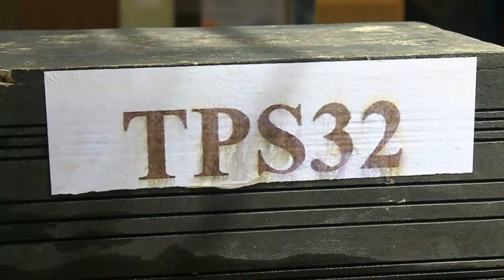WARGA TETAP COBLOS MESKI DALAM KONDISI BANJIR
HUJAN YANG MENGUYUR KOTA PEKANBARU/ PROVINSI RIAU/ MALAM TADI MEMBUAT/ SEBAGIAN TEMPAT PEMUNGUAN SUARA/ TPS/ MENGALAMI KONDISI BANJIR// MESKI KETIGGIAN AIR MENCAPAI BETIS ORANG DEWASA/ WARGA TETAP ANTUSIAS MEMBERIKAN HAK PILIHNYA DALAM PEMILIHAN GUBERNUR DAN WAKIL GUBERNUR RIAU//

( ROLL PKG )

BANJIR MENGGENANGI SEJUMLAH TPS/ SAAT PROSES PEMILIHAN GUBERNUR DAN WAKIL GUBERNUR RIAU// BANJIR TERJADI AKIBAT HUJAN LEBAT YANG MENGGUYUR  KOTA PEKANBARU/ MALAM TADI//

SEPRTI DI TPS 32/ DI KELURAHAN SIDOMULYO BARAT/ KECAMATAN TAMPAN/ PEKANBARU/ KETINGGIAN AIR MENCAPAI SEBETIS ORANG DEWASA// MESKI DALAM KONDISI BANJIR ANTUSIAS WARGA MASIH TERLIHAT MEMEBRIKAN HAK PILIHNYA DALAM PEMILIHAN GUBERNUR DAN WAKIL GUBERNUR PERIODE 2018 HINGGA 2023 MENDATANG//

MENURUT KETUA KPPS/ DIDI IRAWAN/ PROSES PEMUNGUTAN SUARA TETAP DILAKSANAKAN DI KONDISI BANJIR AGAR MASYARAKAT BISA MEMILIH PEMIMPIN YANG BISA MEMBANGUN DAERAH/ KHUSUSNYA DAERAH MEREKA NANTINYA BISA DIATASI MASALAH BANJIR//

SOT : DIDI IRAWAN/ KETUA KPPS

RIAU/ SAAT INI MENGIKUTI PEMILIHAN KEPALA DAERAH/ GUBERNUR DAN WAKIL GUBERNUR// RIAU DIIKUTI 4 PASANGAN CALON/ 1 DIANTARANYA MANTAN ANGGOTA TNI DENGAN PANGKAT TERAKHIR BRIGJEN//